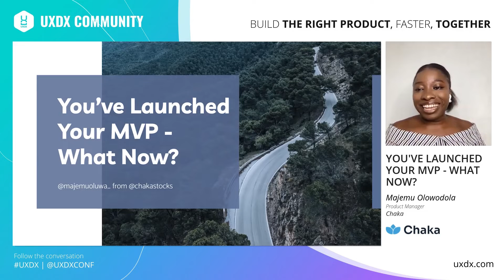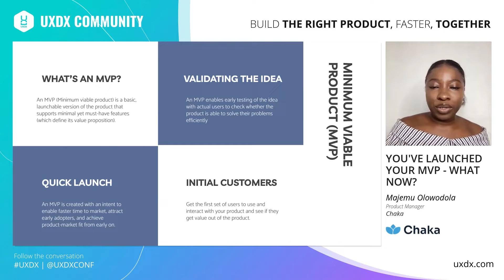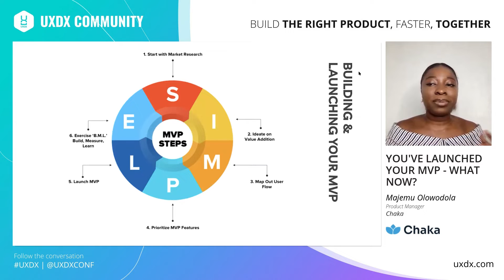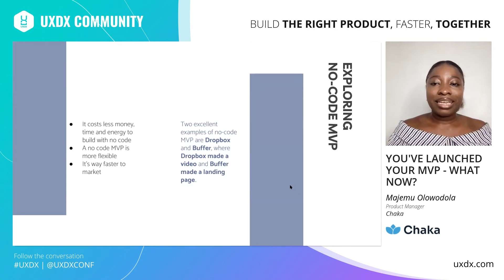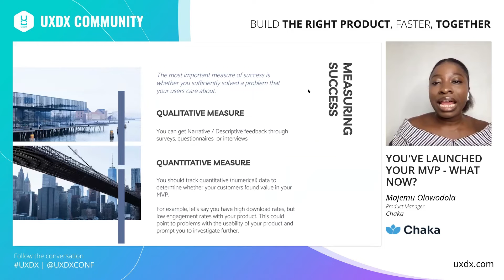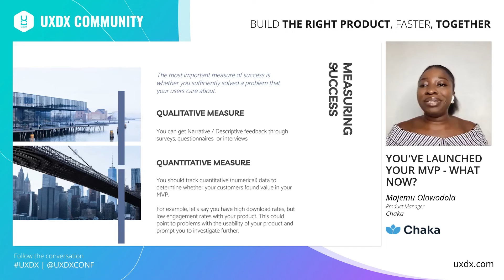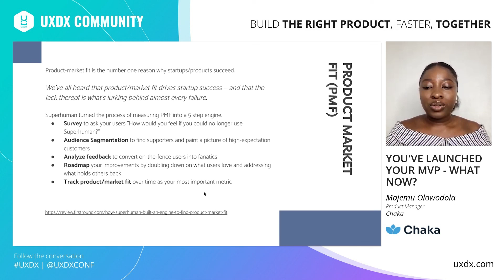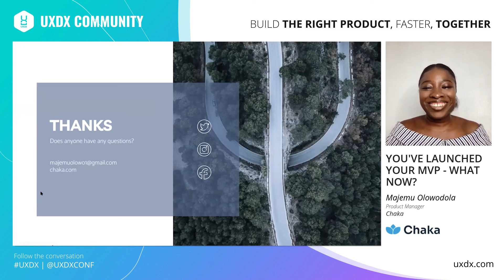You've Launched Your MVP - What Now?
From challenging your assumptions, understanding your users and how to course correct when things don't go to plan - a product launch is often just the start!

In this session, Majemu will talk through the journey of the Chaka team as they launch the beta of their newest product. Based on the product launch framework the team adopted during this launch and Majemu will touch on:
- The pro's and cons of using a framework;
- How it helped determine their product market fit;
- How the framework ensured collaboration between different teams; and
- Any additional improvements to the process for future launches